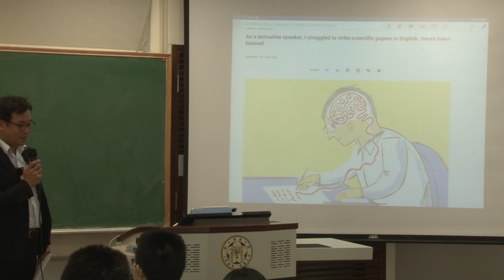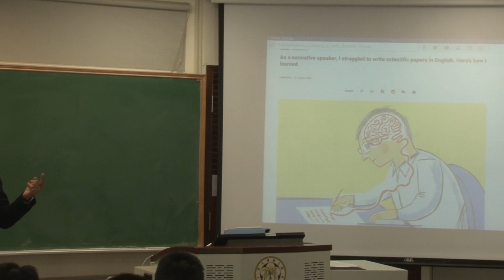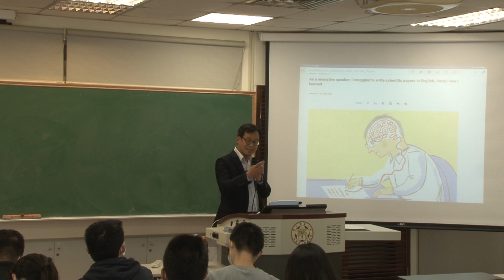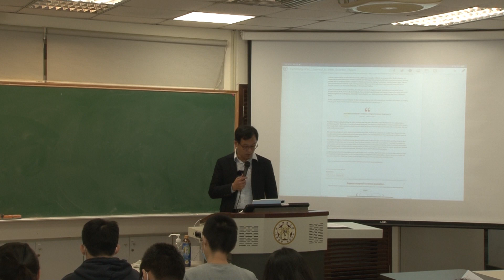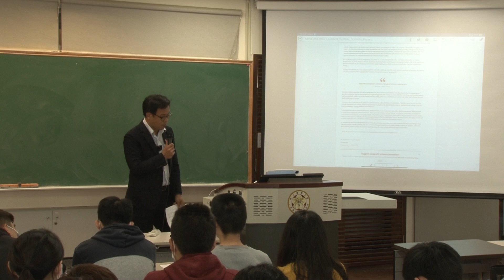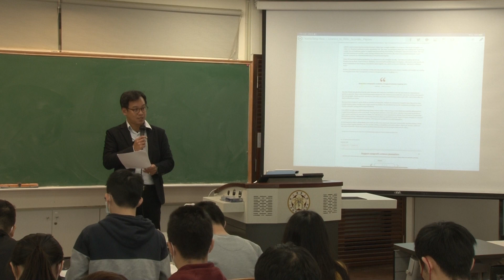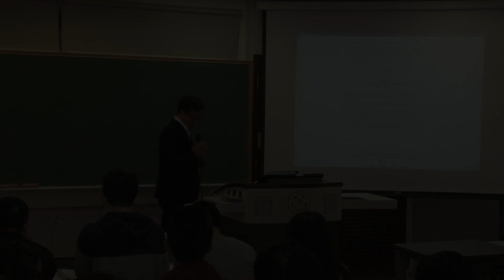ATWCS-04-1: Summary: How I learned to write scientific papers